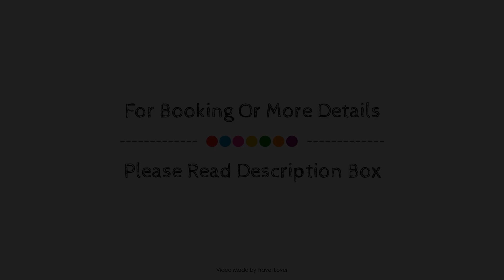Clyde Hall Bed and Breakfast, Lanark (ON), Canada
About Property:
Located in Lanark, Clyde Hall Bed and Breakfast is a perfect starting point from which to explore Lanark (ON). Featuring a complete list of amenities, guests will find their stay at the property a comfortable one. To be found at the hotel are luggage storage, meeting facilities, laundry service. Whirlpool bathtub, air conditioning, heating, alarm clock, telephone can be found in selected guestrooms. Entertain the hotel's recreational facilities, including hot tub, golf course (within 3 km). No matter what your reasons are for visiting Lanark (ON), Clyde Hall Bed and Breakfast will make you feel instantly at home.
Searching For
1. Clyde Hall Bed and Breakfast - Lanark (ON)
2. Clyde Hall Bed and Breakfast - Lanark (ON) Virtual Tour
3. Clyde Hall Bed and Breakfast - Lanark (ON) Rooms
4. Clyde Hall Bed and Breakfast - Lanark (ON) Amenities
5. Clyde Hall Bed and Breakfast - Lanark (ON) Videos
6. Clyde Hall Bed and Breakfast - Lanark (ON) Offers
7. Clyde Hall Bed and Breakfast - Lanark (ON) Deals
Audio Credit:
Track Title: Subway Dreams
Artist: Dan Henig